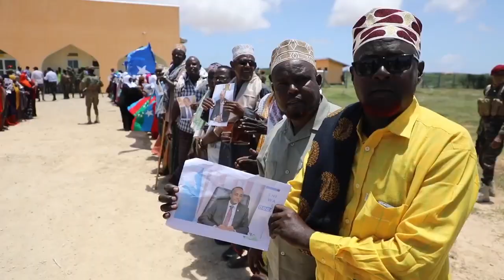MAXAA ISKU SOO BEEGAY SAFARADA MD FARMAAJO & RW ROOBLE XOG QARSOO & B/CAALAMKA OO FARIIN U DIRTAY